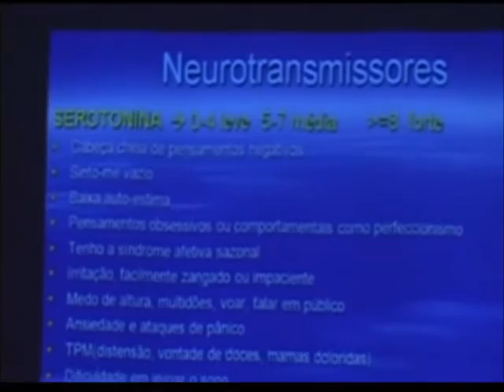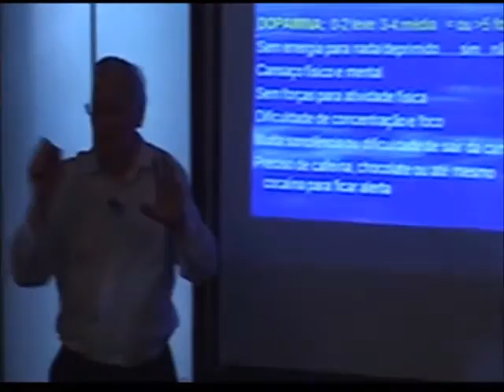Propedêutica Biomolecular Parte I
Primeira célula no planeta :3,8 milhões de anos,muito aptos a sobreviver.
Nutrientes devem ser provenientes da quitanda e não da farmácia.
Nutriepigenômica.